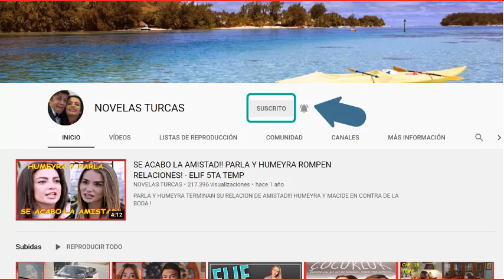BAHARI BEKLERKEN ( ESPERANDO LA PRIMAVERA ) - CAP 25 TEMP. 1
BAHARI E IPEK PASAN LA NOCHE JUNTAS, DUERMEN EN LA MISMA CAMA COMO MADRE E HIJA!!!